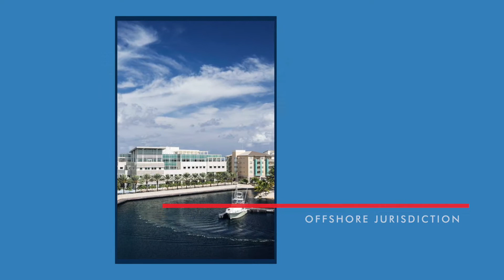CAYMAN ISLANDS LIFE